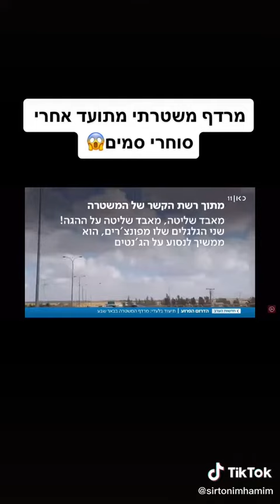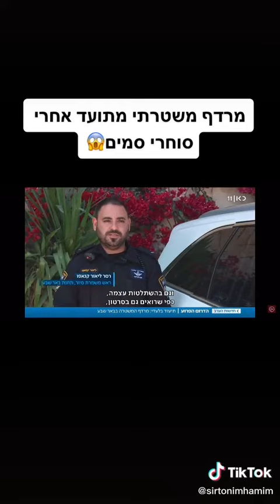צפו: מרדף משטרתי אחרי ערבים בדואים שמסכן את תושבי הדרום הטרור הערבי בדואי בכבישי הדרום שמסכן את כולם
צפו: מרדף משטרתי אחרי ערבים בדואים שמסכן את תושבי הדרום, הטרור הערבי בדואי בכבישי הדרום שמסכן את כל אזרחי ישראל